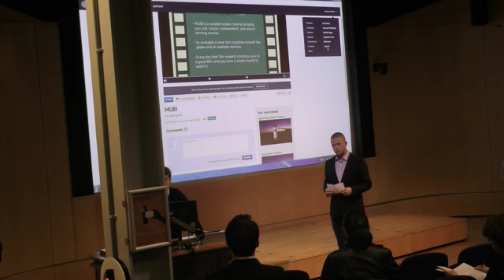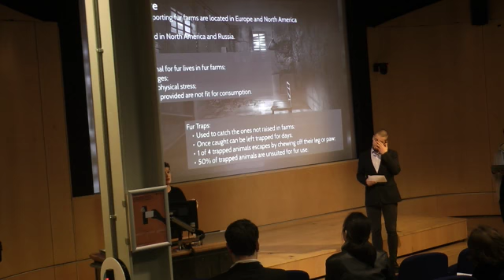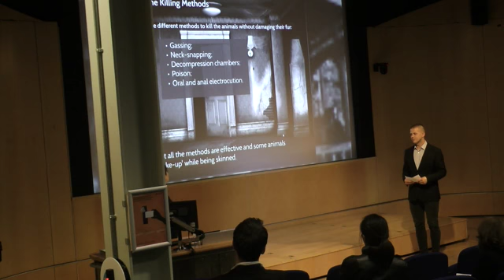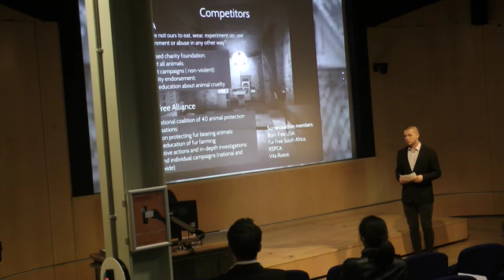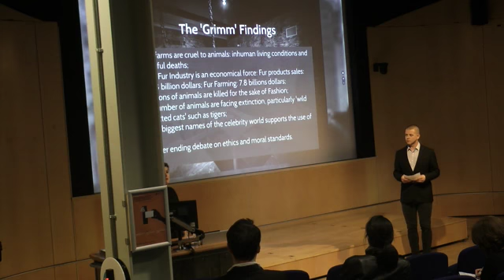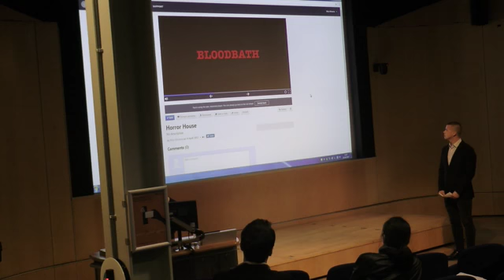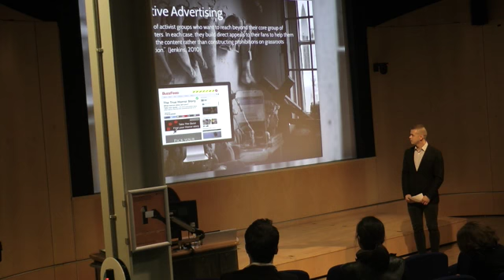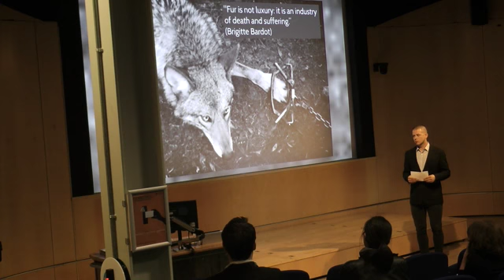CW2 CC6704 75